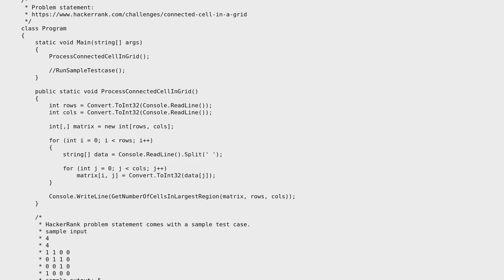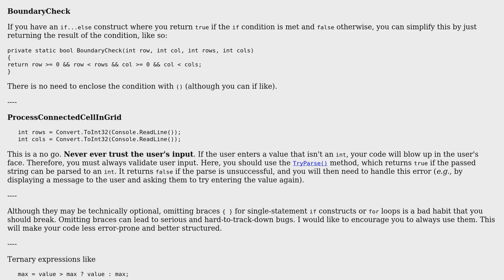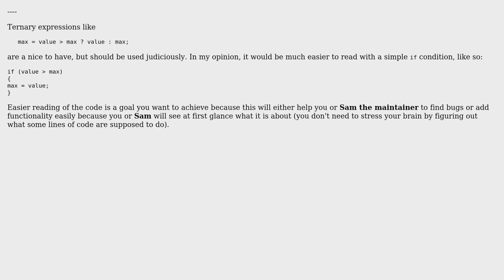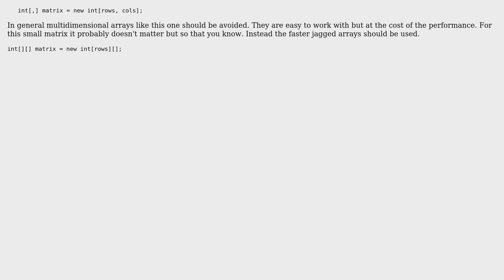Code Review: Hackerrank: Connected Cells in a Grid (2 Solutions!!)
Code Review: Hackerrank: Connected Cells in a Grid

With thanks & praise to God, and with thanks to the many people who have made this project possible! | Content (except music & images) licensed under CC BY-SA | Music | Images & others | With thanks to user t3chb0t user Jianmin Chen user Heslacher user Cody Gray and the Stack Exchange Network Trademarks are property of their respective owners. You are responsible for your own actions.